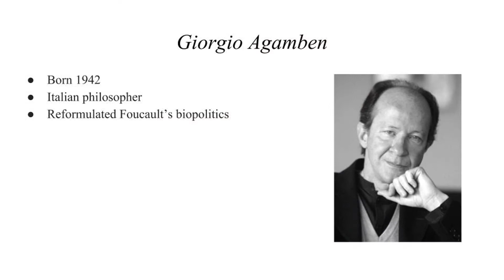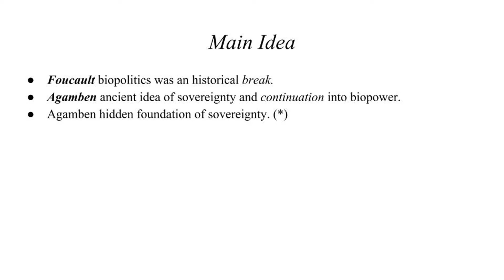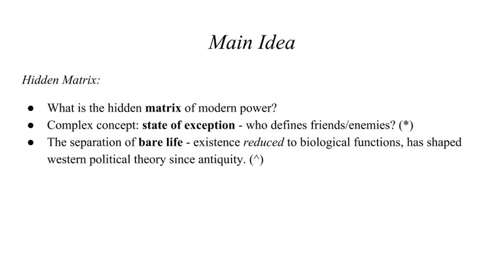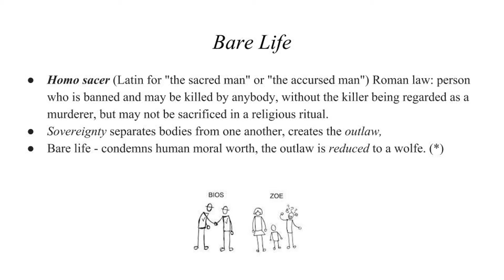Our Deep State Bio-Dictatorship (#41)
Giorgio Agamben: we explore the biopolitical core of the one world empire project that ends with world our bio-totalitarian dictatorship.